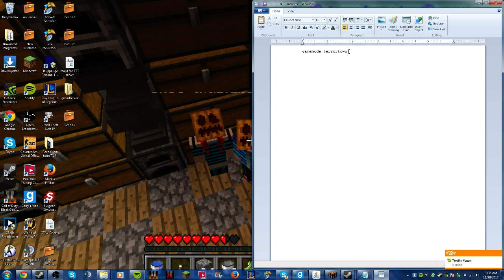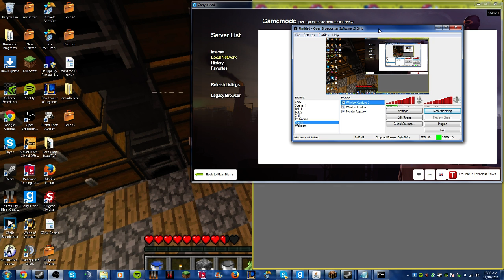How To Make A Garry's Mod Server/TTT Server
heres how to make a gmod server and a TTT server :D